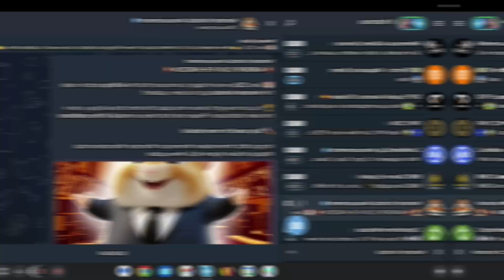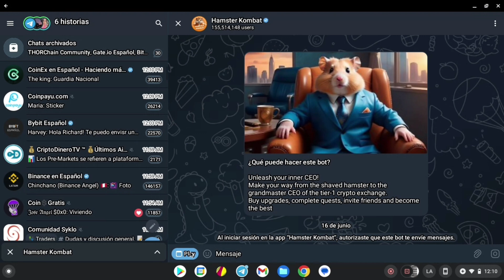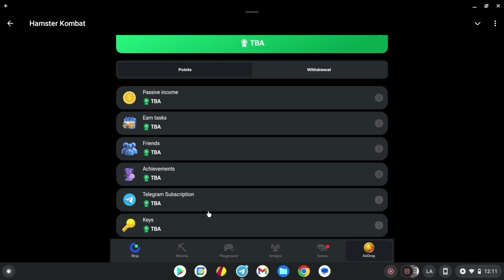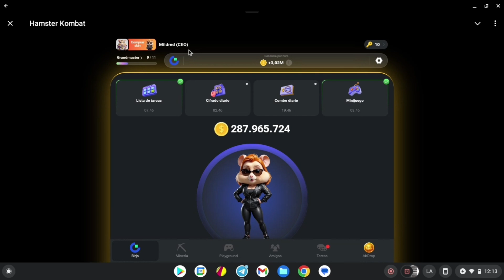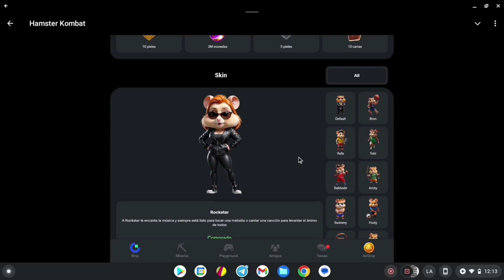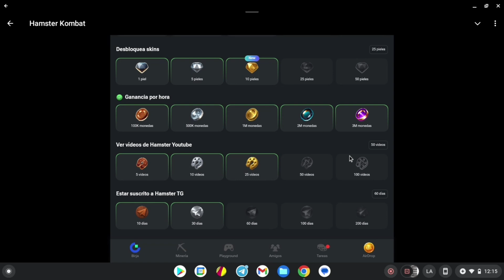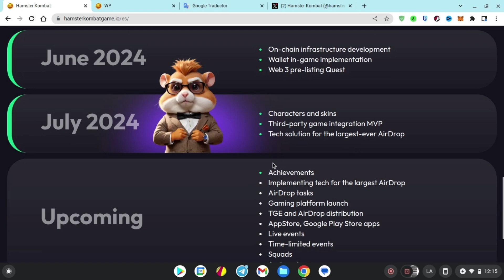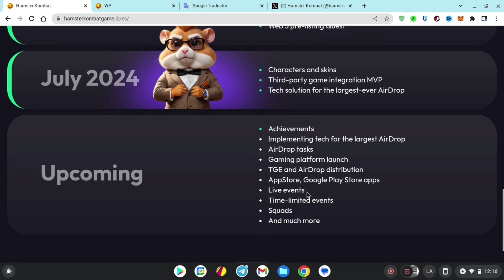Actualización 🚀| Paso para cobrar el Airdrop de Hamster Kombat 🐹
📩 Correo de contacto para trabajos:
Si deseas hacer alguna donación al canal:

Binance
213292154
Airtm:

"Este canal proporciona información y opinión acerca de criptomonedas y su mercado. La información contenida en este canal se proporciona solo con fines informativos y no debe ser considerada como asesoramiento financiero o de inversión. Toda inversión en criptomonedas conlleva un riesgo significativo y es importante hacer su propia investigación y análisis antes de tomar cualquier decisión de inversión. Este canal no se hace responsable de cualquier pérdida financiera, daño o perjuicio que pueda surgir como resultado de la utilización de cualquier información proporcionada en este canal."